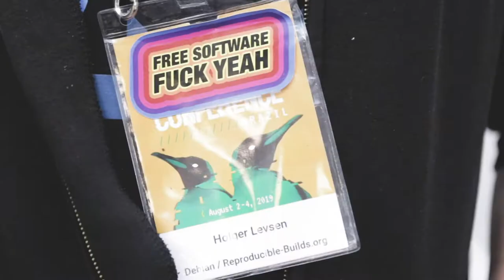linuxdev-br 2019 - Destaques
Linux Developer Conference Brazil aims to take the Brazilian Linux development community to the international level. Whether you are just curious and want to understand the Linux ecosystem, someone seeking to contribute to FOSS projects, or even a seasoned collaborator, this conference is for you.